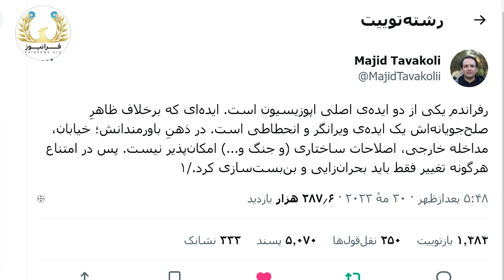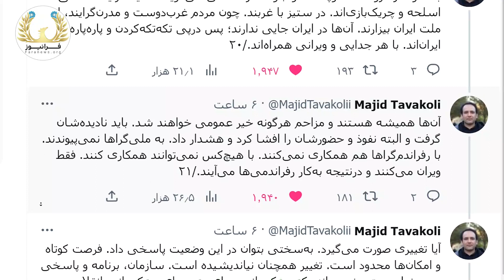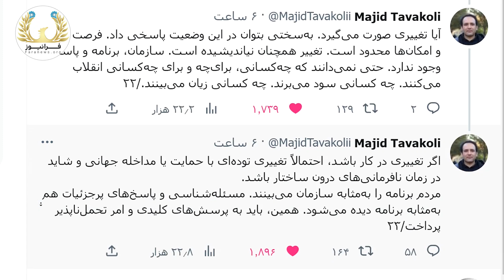دام رفراندوم چیست؟ | مجید توکلی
رفراندم یکی از دو ایده‌ی اصلی اپوزیسیون است. ایده‌ای که برخلاف ظاهرِ صلح‌جویانه‌اش یک ایده‌ی ویرانگر و انحطاطی است. در ذهنِ باورمندانش؛ خیابان، مداخله خارجی، اصلاحات ساختاری (و جنگ و...) امکان‌پذیر نیست . . .
فراتویت، نگاه رسانه فرانیوز به تویت‌های برتر برای پژواک بیشتر و بهتر صدای کاربران شناس و ناشناس تویتر است.